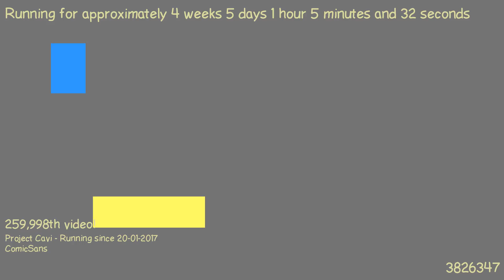1487804987 - Webdriver Cavi - H